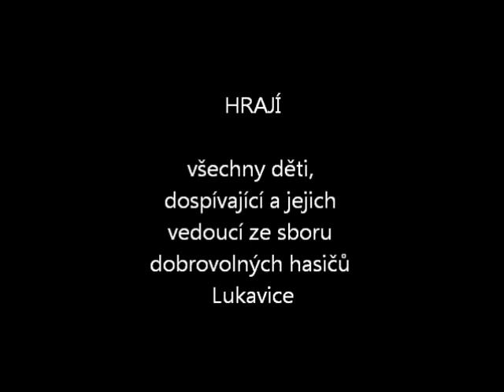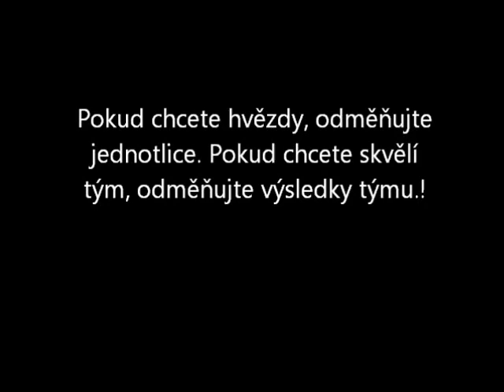SDH Lukavice trailer kostelec 2012.wmv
soustředění mladých hasičů na závod požárnické všestrannosti